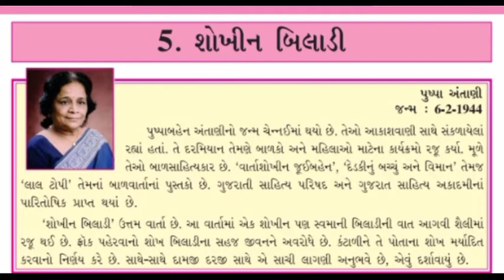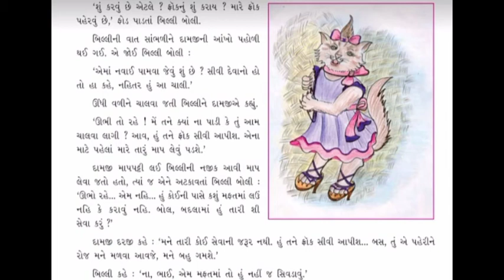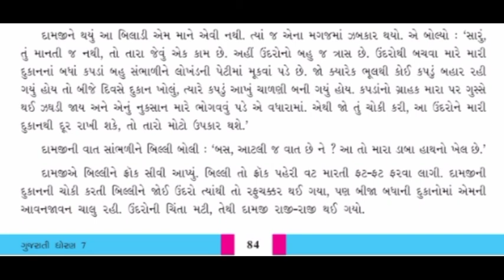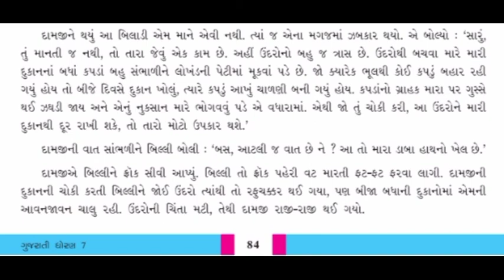Standard - 7 Gujarati Semester - 2 Lecture - 10 By poonammadam